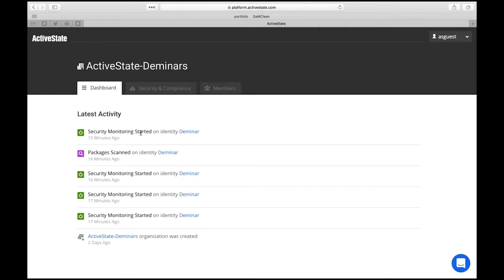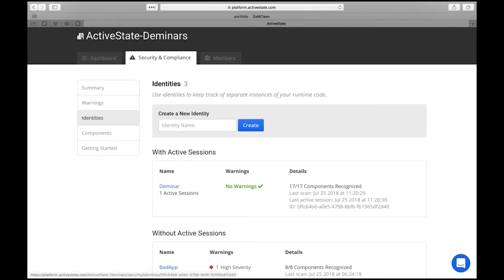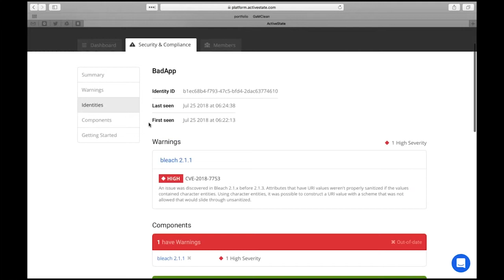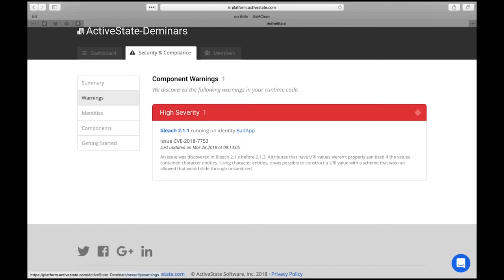ActiveState Platform - Python Bill of Materials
Watch another video: Monitor Risk in your Open Source Code

By instrumenting your Python application, any stakeholder in your development process can log into the ActiveState platform to identify security and compliance issues, and take action.

- Gain a “Bill of Materials” view of all the packages in your Python applications;
- Identify outdated packages;
- Identify how each package is licensed;
- Identify vulnerable packages
Check out our Platform's beta - you can already build Python, Perl and Tcl runtimes for Linux and Windows plus Python for macOS.